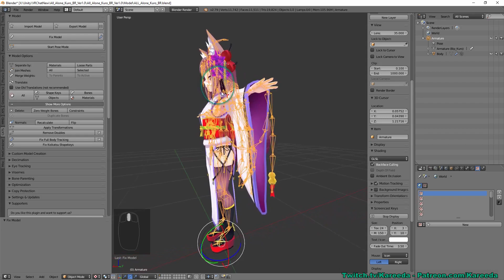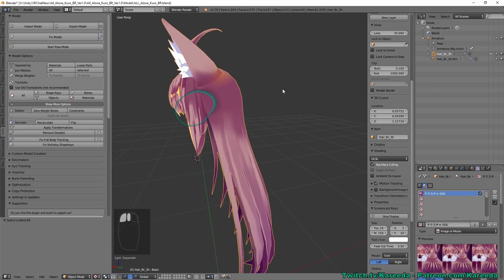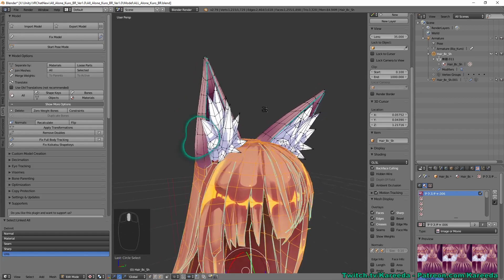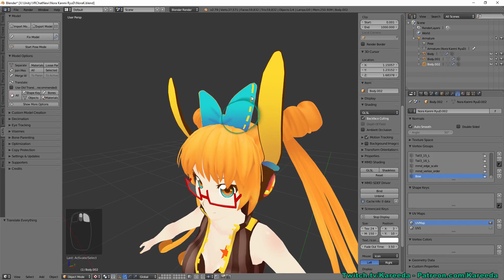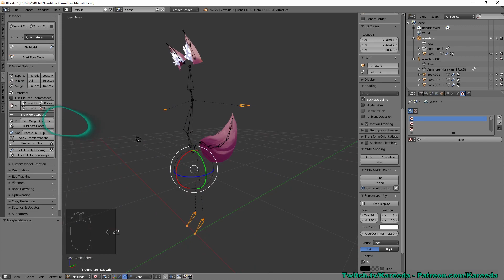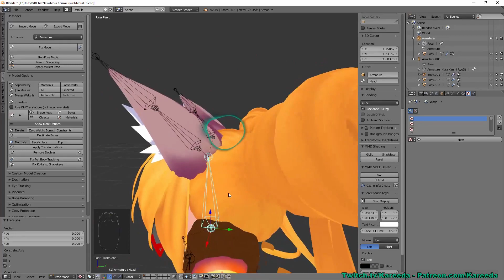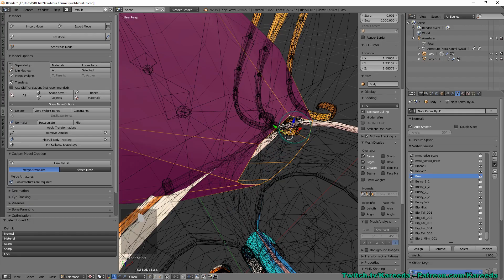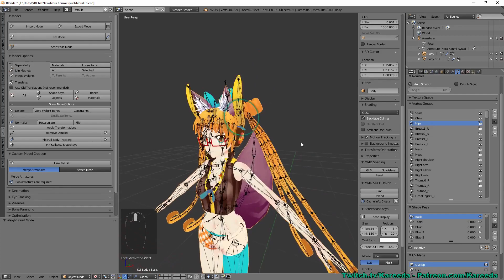VRChat Tutorial - Attaching Parts Ears and Tails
This tutorial will show you how to remove parts such as Ears and Tails from one model and attach them to another.